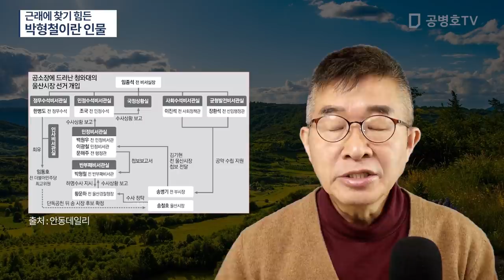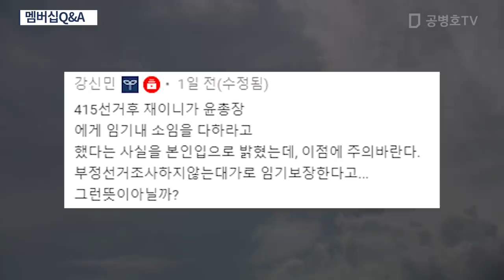근래에 찾기 힘든 / 박형철이란 인물 [공병호TV]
Bitcoin : 3MTW849AkP2ftLeSK2teZHMmzLu7Z83s9U